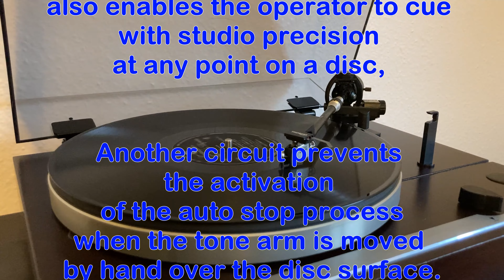THORENS TD 320 : FROM WATCHMAKING TO MUSIC ! BACK TO 1984 !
It motivates to make contents, thanks !
BACK TO 1984 ! THORENS TD 320 : FROM WATCHMAKING TO MUSIC !

Best and see you !

Remember